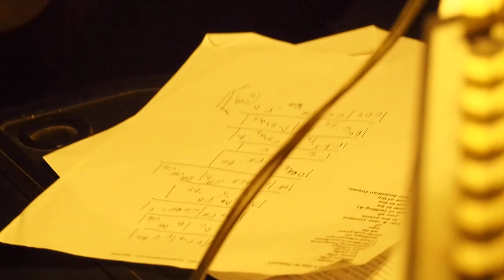Elliott Levin, Leo Suarez, Pete Dennis- live at the dome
Fragment of a set by Elliott Levin (sax, flute, poetry), Pete Dennis (bass), and Leo Suarez (drums) filmed by Noah Balshi at the Dome in North Philadelphia. Rapper/local wino Dark Souls lends a free style spoken word that can be heard in the background.